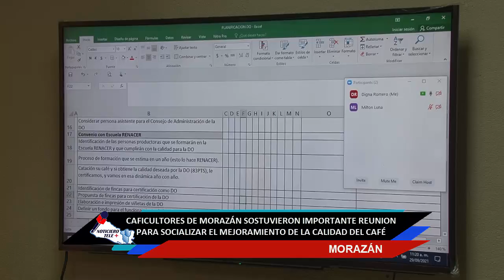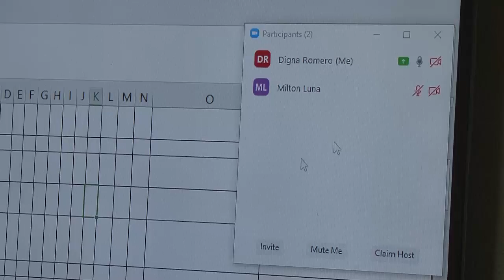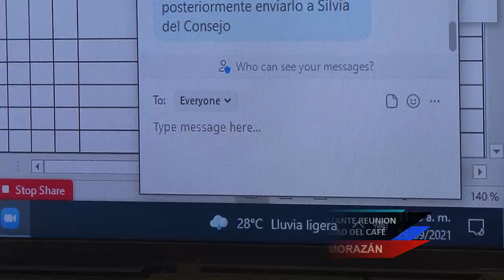CAFICULTORES DE MORAZÁN SOSTUVIERON IMPORTANTE REUNION PARA SOCIALIZAR EL MEJORAMIENTO DE LA CALIDAD